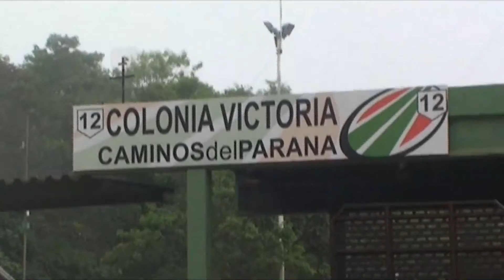Foresto industria: mañana se reúne la mesa de competitividad forestal